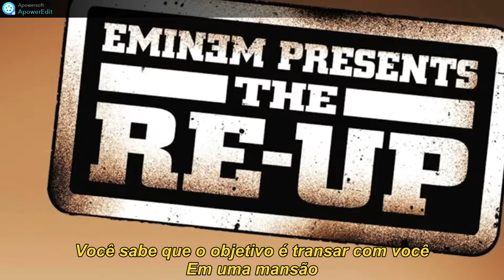Nate Dogg Shake That (Remix) Legendado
Featuring Eminem, Obie Trice & 1 more
Produced by Eminem
Data de lançamento 4 de dezembro de 2006
Faixa 4